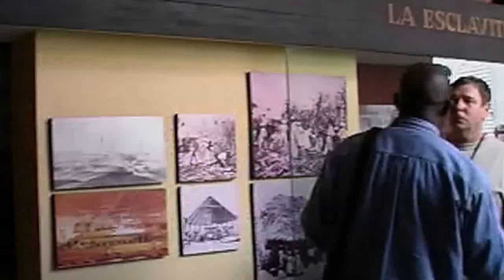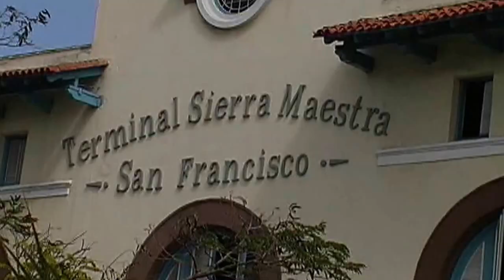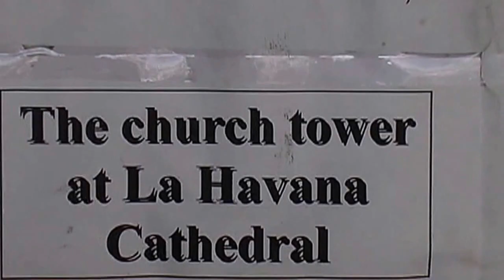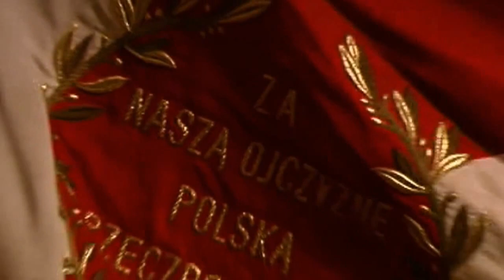Kuba - jej piękno i tajemnice